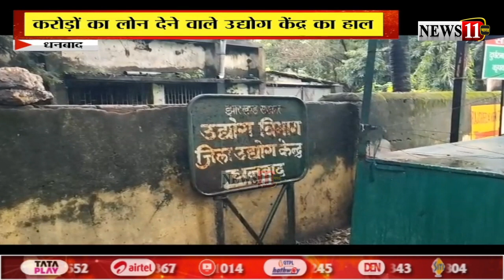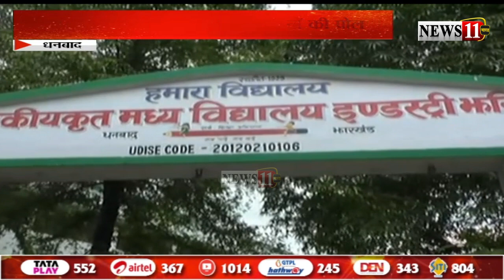ये हैं कोयलांचल से जुड़ी दिनभर की प्रमुख खबरें